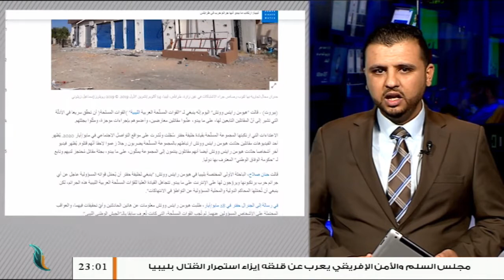موجز_أخبار الساعة 11 مساءً | 16 - 6 - 2020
ــــــــــــــــــــــــــــــــــــــــــــــــــــــــــــــــــــــــ

ــــــــــــــــــــــــــــــــــــــــــــــــــــــــــــــــــــــــــ

ــــــــــــــــــــــــــــــــــــــــــــــــــــــــــــــــــــــــــ

ــــــــــــــــــــــــــــــــــــــــــــــــــــــــــــــــــــــــــ